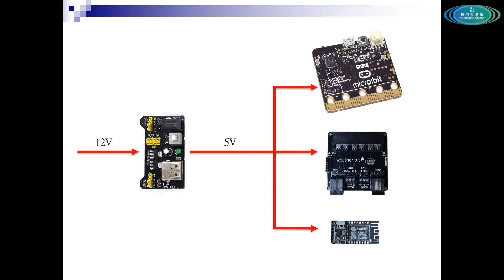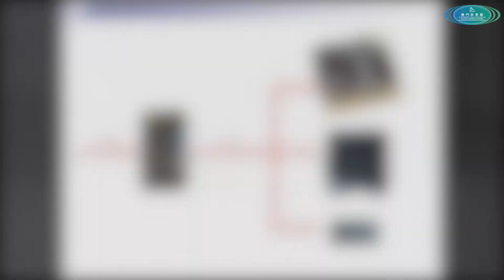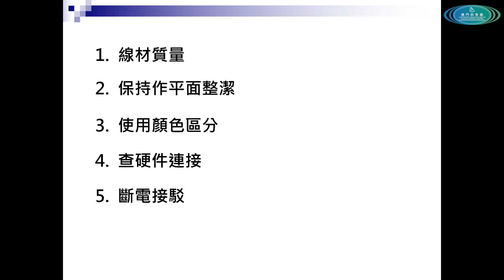創客工房：Micro:bit DIY氣象站 (2.1)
今集我們會介紹一下DIY氣象站電源部份的硬件升級, 並分享一下硬件連接的經驗。